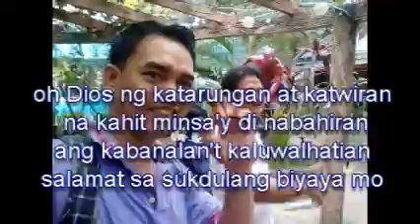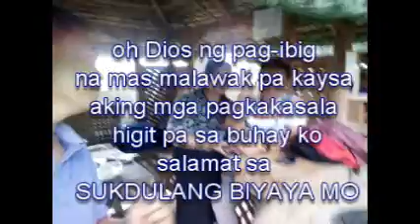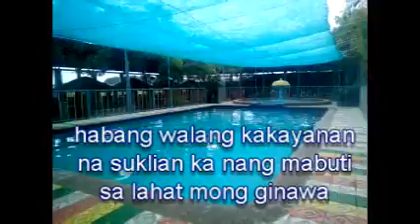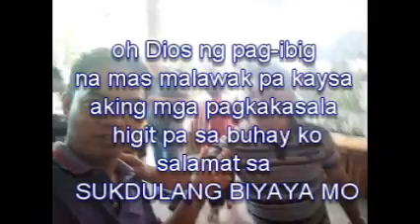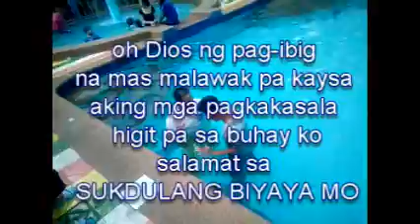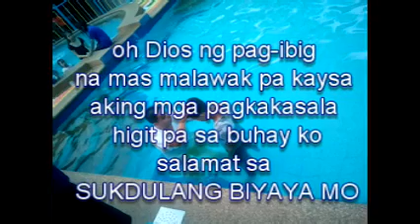SUKDULANG BIYAYA MINUS-ONE KARAOKE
papuri!